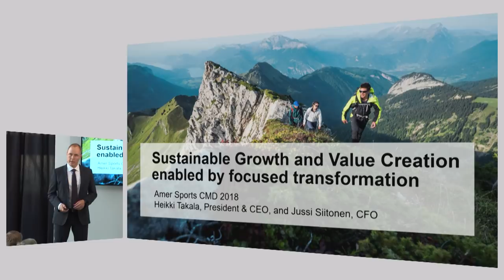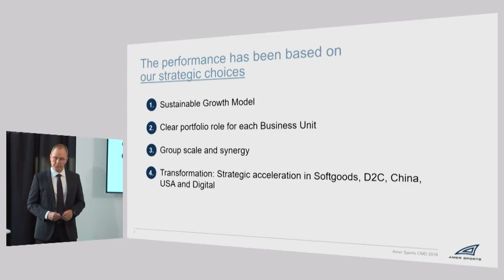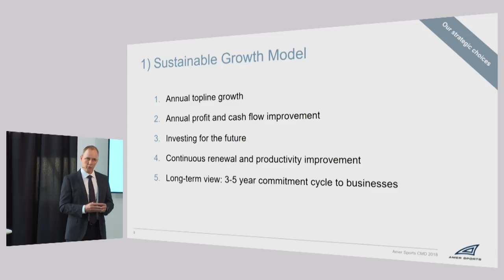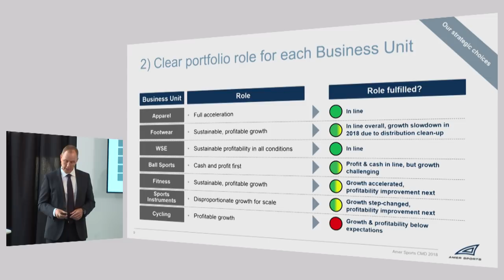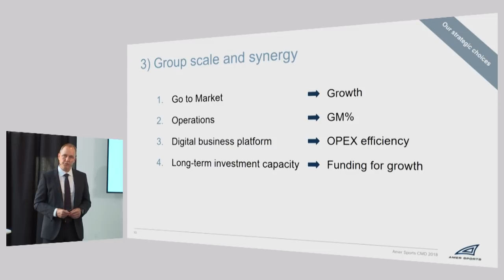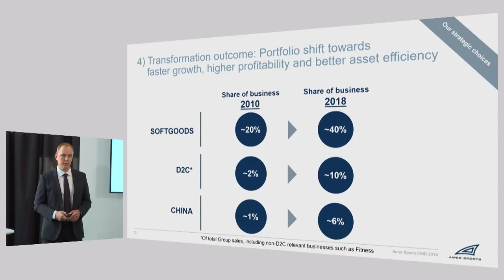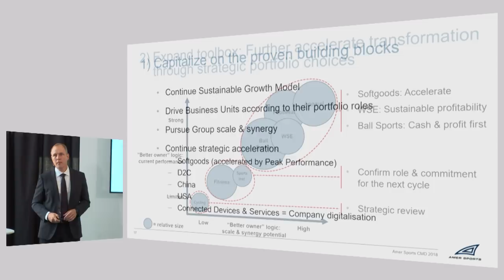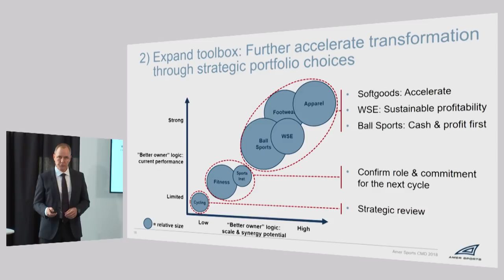Amer Sports CMD 2018: President and CEO Heikki Takala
Amer Sports Capital Markets Day 2018 presentation by Heikki Takala, President and CEO